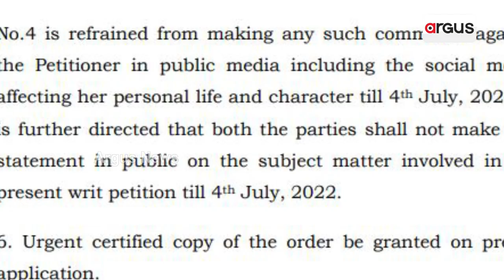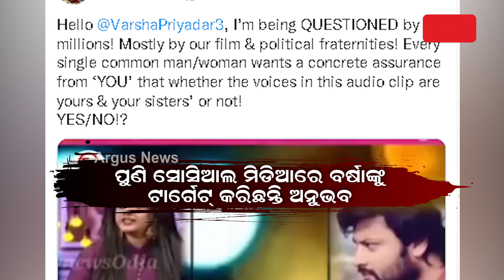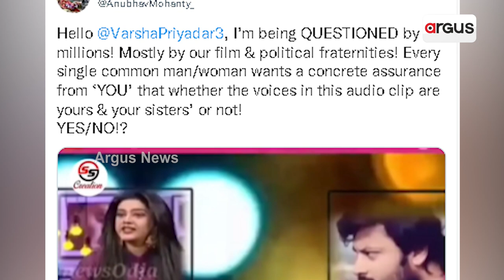ବିଜେଡି ସାଂସଦ ଅନୁଭବ ମହାନ୍ତିଙ୍କୁ ହୋଇପାରେ ଜେଲ ଦଣ୍ଡ !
ଅନୁଭବ ମାନିଲେନି ହାଇକୋର୍ଟଙ୍କ ନିର୍ଦ୍ଦେଶ । ଲ ମେକର ବିଜେଡି ସାଂସଦ କଲେ କୋର୍ଟଙ୍କୁ ବେଖାତିର । ପୁଣି ସୋସିଆଲ ମିଡିଆରେ ବର୍ଷାଙ୍କୁ କଲେ ଆକ୍ଷେପ । ରାତିରେ ବିଲବିଳେଇ କୋର୍ଟ ଅବମାନନାରେ ଫସିବେ କି ଅନୁଭବ । ପରିବାରିକ ବିବାଦର ସମାଧାନ କୋର୍ଟରେ ନା ସୋସିଆଲ ମିଡିଆରେ । କୋର୍ଟଙ୍କୁ ସମ୍ମାନ ଜଣାଇ ବର୍ଷା ଚୁପ୍, ରାତି ଅଧରେ ବିଳିବିଳଉଛନ୍ତି ଅନୁଭବ ।